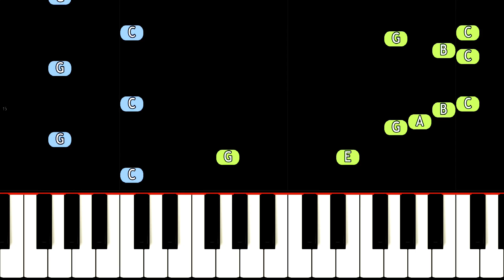P-A-T-O Patooo ! EASY Piano Tutorial - Pato Song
How to play the Pato Song from Pocoyo on piano, also featured in several memes such as the one by Tamia Tomato for Rainbow Friends.
Como tocar la cancion de Pato de Pocoyo en el piano.